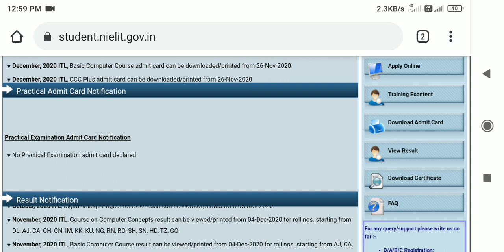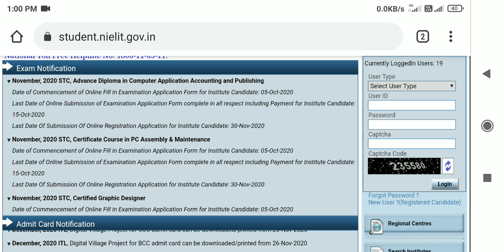ccc go result kab ayega | ccc Go result november 2020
ccc November Result

ccc Go result

ccc go result kab ayega

ccc go november result

ccc result

ccc go nov result

ccc go valo ka result kab ayega